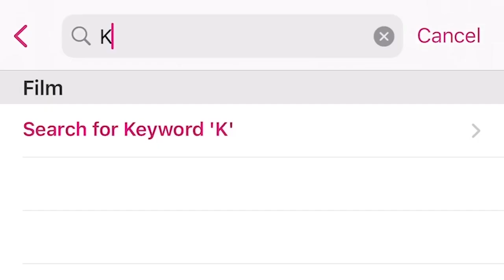Lee Zhixuan 1906574G Video Resume